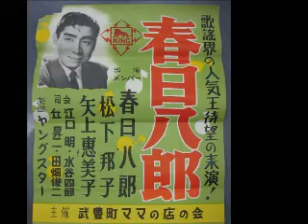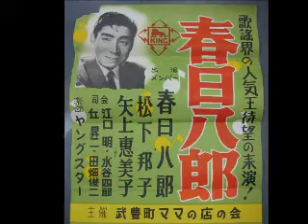面子太郎 の歌わせて頂いた春日八郎さん 「長崎の女」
karaTube さんの音源をお借り致しました。ありがとうございました。